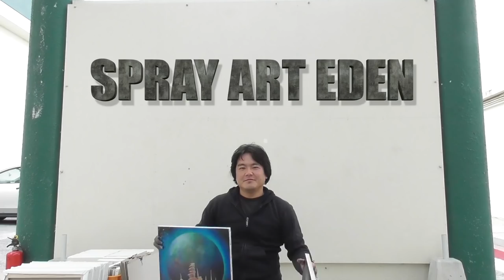GOHAN SPRAY PAINT ART by Eden スプレーペイントアートエデン